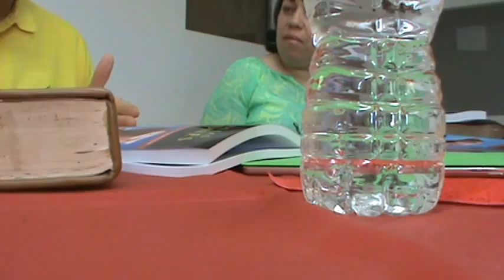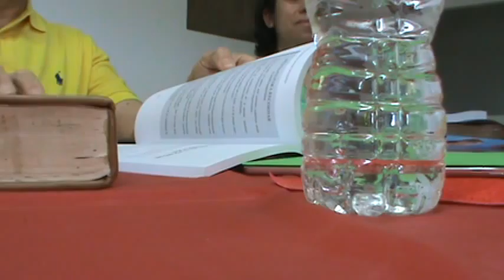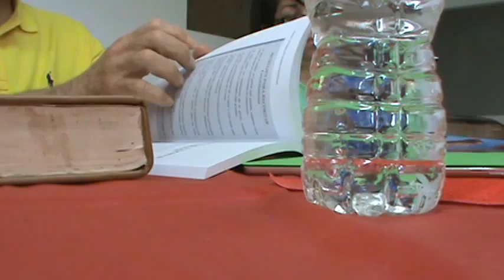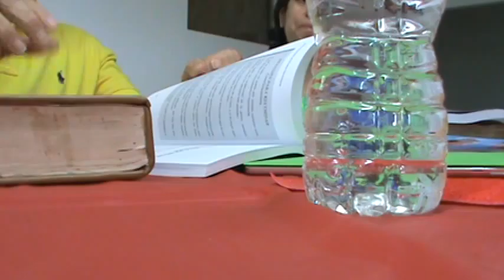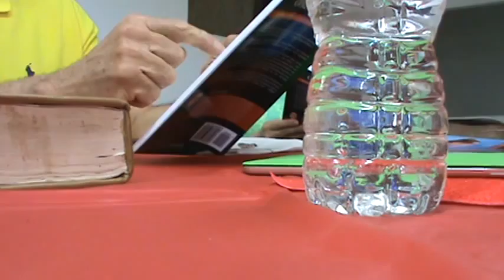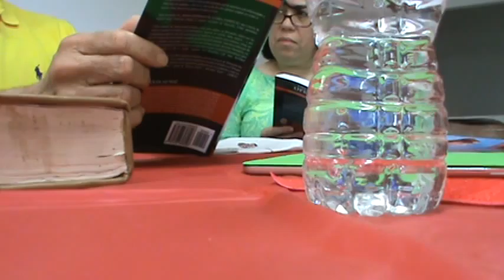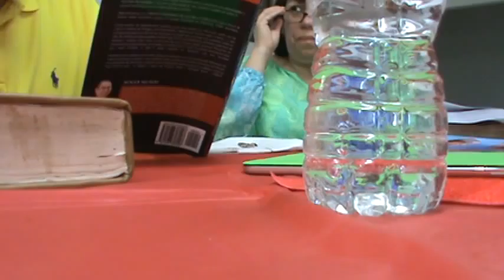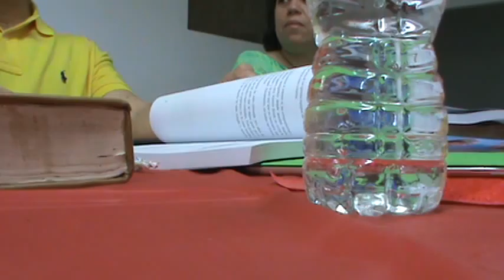M2U00186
AMAZON
APPLE STORE
BARNES & NOBLE
SCRIBD

SKYPE: ROGERNESTOR2003